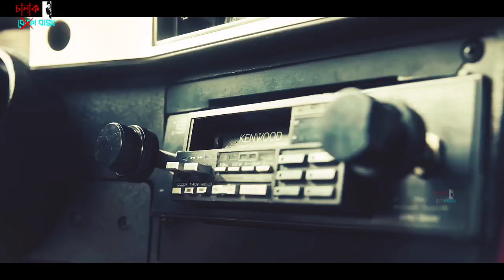নিজের বোনের শরীরে শয়তান কে থাকতে দেয় | Cabinet Of Curiosity Movie Explained In Bangla |Chalak Baksho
Today we will discuss about the 1st episode of a series called Cabinet Of Curiosities released in 2022, in which A To pay off his debt, a man secures a storage unit filled with mysterious items to sell but soon finds himself in a desperate situation, to know what happen next please watch the full video.

Movie Name : 'Cabinet Of Curiosities (2022)
Director : Guillermo Navarro